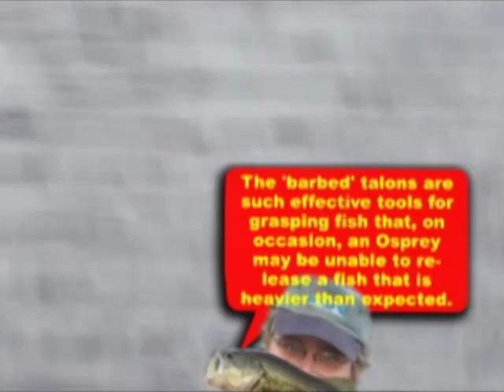Osprey - Bear Pond, NJ (2007)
Osprey hanging out, fishing, eating honey.